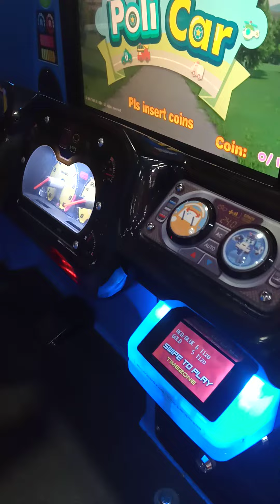bermain game mobil polisi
video ini hanya untuk hiburan dan dokumentasi